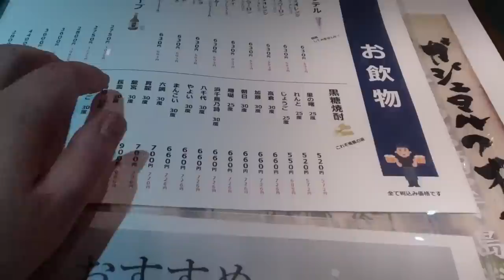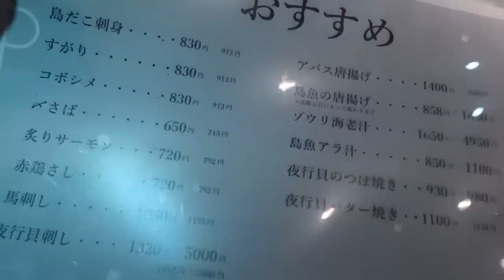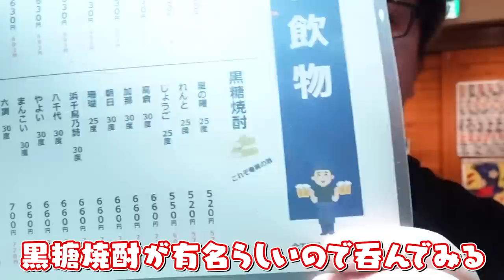東京では入手出来ない絶品食材を食べ尽くしました…!!【グルメ回】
今回のロケは、11月のオフ会の企画で決まった奄美大島へ！
観光に意気込んでいたやまだだったが、トラブルに見舞われ気づいたら夜に…
奄美大島での孤独のグルメロケをお楽しみください！

▽要チェック！

◆お手紙などの送り先はこちら↓
〒 108-0073

編集：だよ
【だよ日記】
地域の資源ゴミ回収所へ行ったらボランティアの皆さん(10名強)が
熱烈に歓迎してくれて圧倒されてしまいました笑